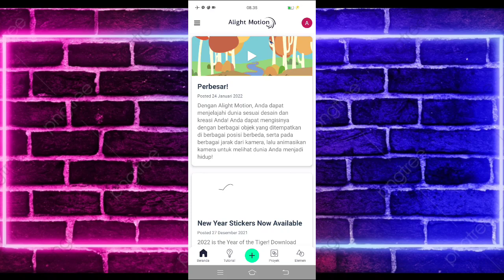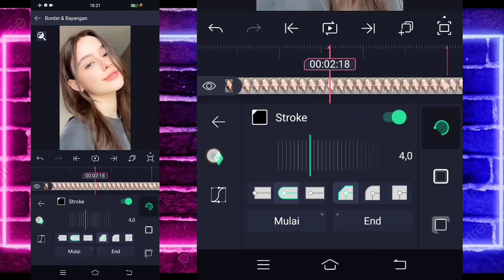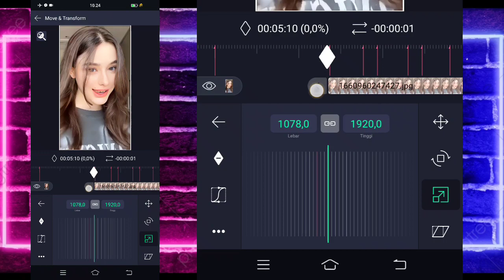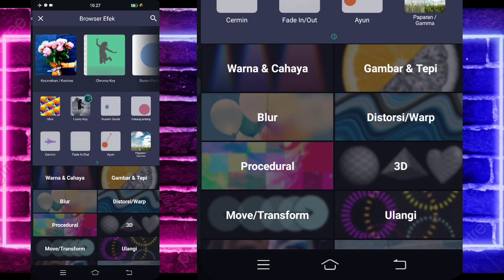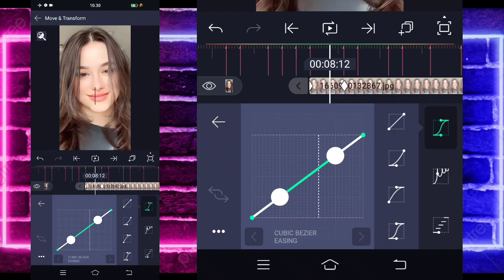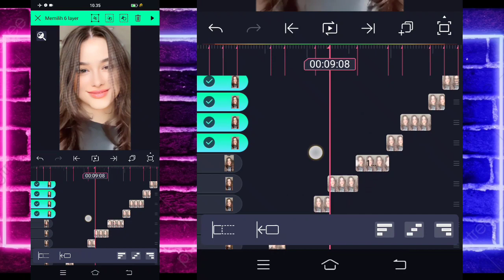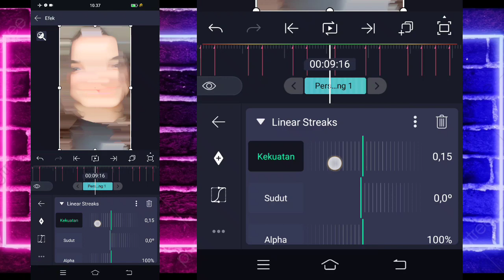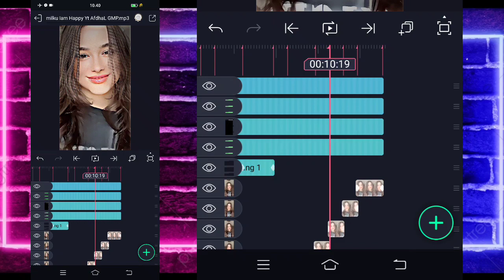Tutorial Jedag Jedug Alight Motion DJ KIFLI GESEC AKIMILAKU IAM HAPPY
🔰SEMUA BAHAN CEK DI PIN KOMENTAR🔰

                    DJ Santuy